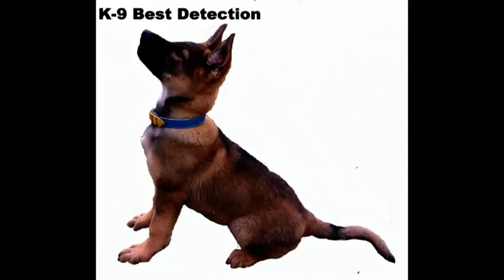K-9 Best Detection Gera № 006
Hello. I have adults trained dogs for searching explosives and drugs for sale!!! Very good price. Possibility of delivery any country!

Здравствуйте. Я имею  взрослых обученных собак  для поиска взрывчатки и наркотиков  для продажи!!! Очень хорошая цена. Возможность доставки в любую страну!